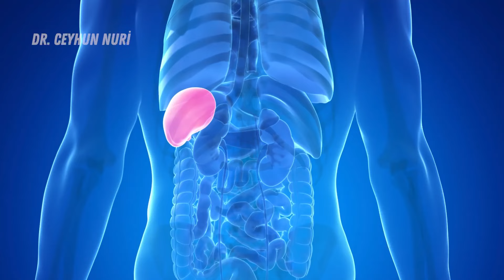Yeşil Mercimek ile Kansızlığa Karşı Koy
Facebook hesabımızda etkileşimde bulunarak bizlere daha kaliteli içerikler için destek olabilirsiniz.

Web sitemizi görüntülemek ve randevu taleplerinizi iletmek için adresimizi ziyaret edebilirsiniz.

Sağlık ve şifa dolu günler dileriz.